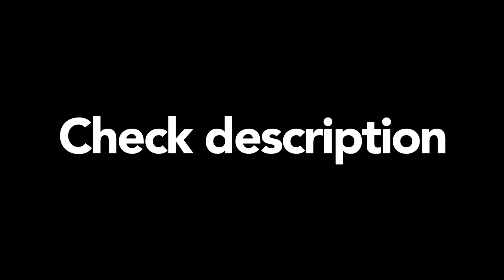RC mainan di pasangin Transmisi Matic, bisa ?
Tonton semua list video di bawah ini agar paham
secara lengkap tentan transmisi matic versi channel ini